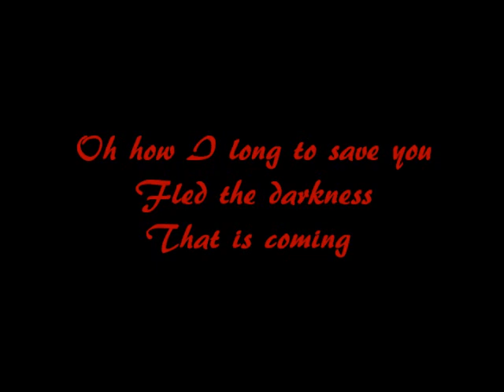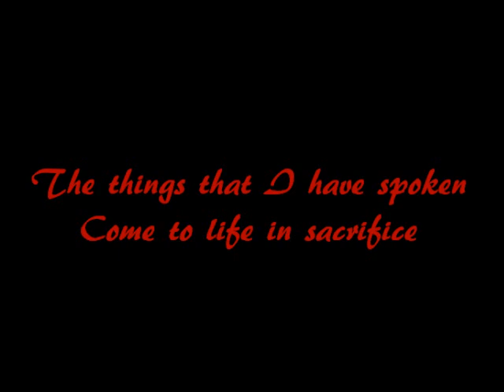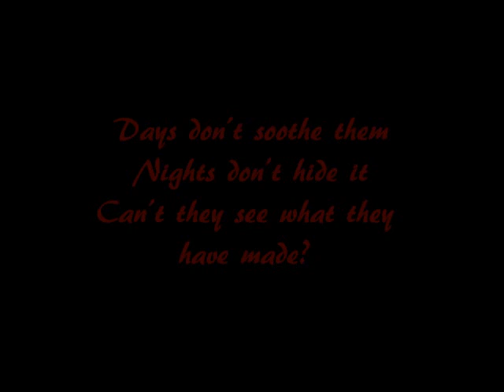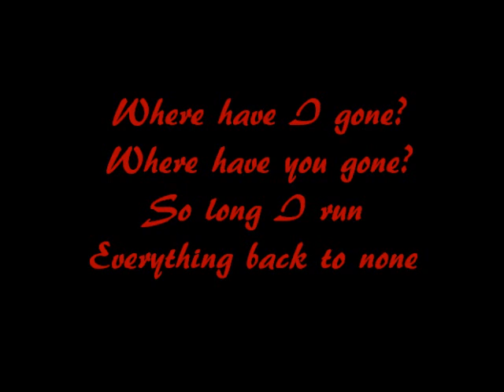My Broken Lullaby - Stealing Scarlett {Lyrics}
You probably haven't heard of them since they aren't popular and they're a local band. They broke up, but I have the whole first album. Their lyrics aren't on google or any hosting websites I could find, so the lyrics might be a bit off, but I had to do this by guessing games and how well I know the song. Comment and rate and enjoy the awesomeness that is Stealing Scarlett.